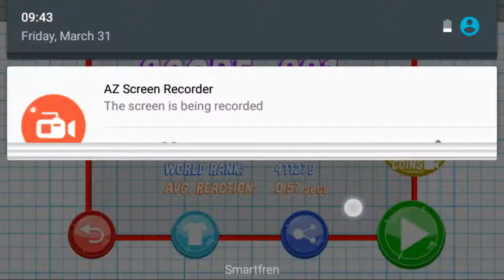Quickshooting all the enemy - Gun fu 2